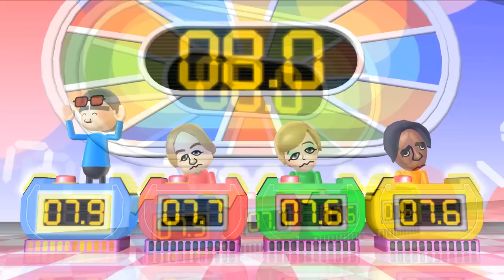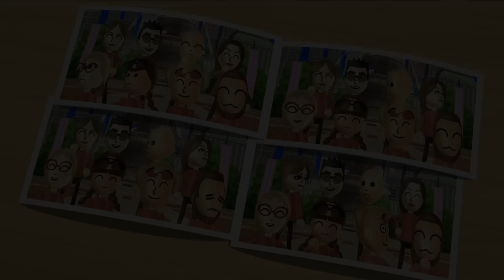Wii Party Minigames - Toad Vs Eddy Vs Alisha Vs George (Hardest Difficulty)